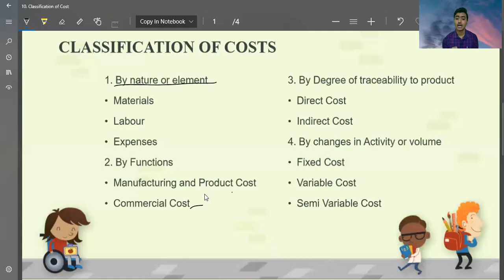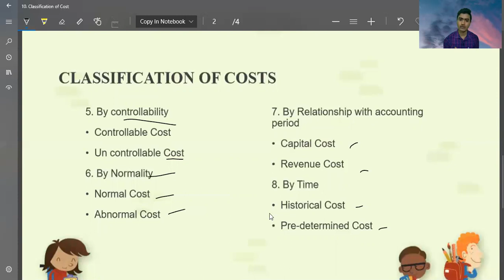17. Classification of Cost | CMA Foundation Cost | CMA Foundation Cost Accounting | Part-1